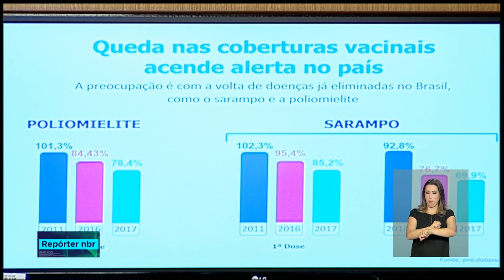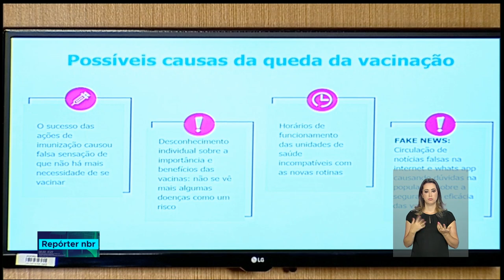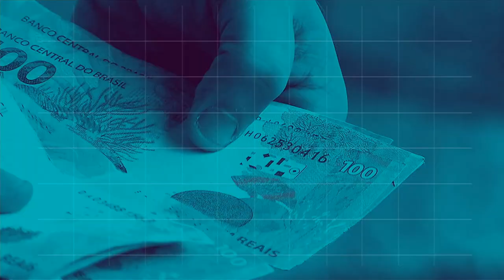BOLETIM REPÓRTER NBR 16h - 31 de julho de 2018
REPÓRTER NBR 16h - 31.07.18: Ministério da Saúde lança a Campanha Nacional de Vacinação contra a poliomielite e o sarampo. A mobilização começa dia 6 e vai até 31 de agosto. E mais: Recomeça agora em agosto o pagamento das cotas do PIS/Pasep para quem trabalhou com carteira assinada de 1971 a 1988.